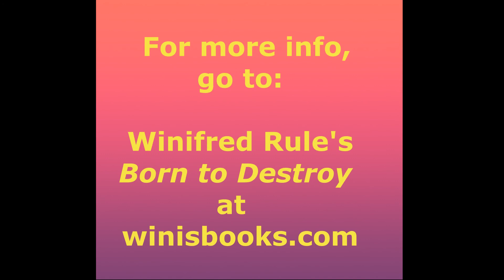Holidays with a Psychopath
Winifred Rule, author of Born to Destroy, describes what to expect from psychopaths at the holidays.  and the blog located there